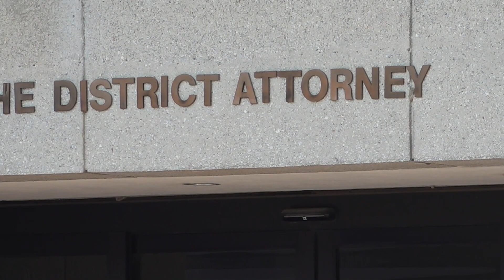A disqualified grand juror could challenge months worth of grand jury indictments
The court became aware of it Tuesday, Oct. 17. Criminal indictments between July and Oct. 12 could be impacted.